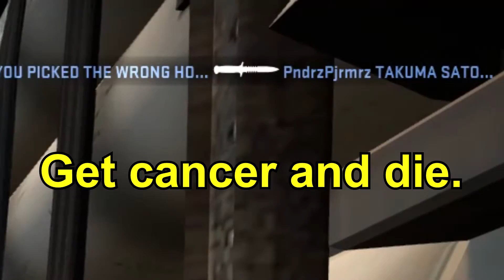Why is my sock all red? - CS:GO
hope you enjoyed this video, if you didn't then that makes me sad:(